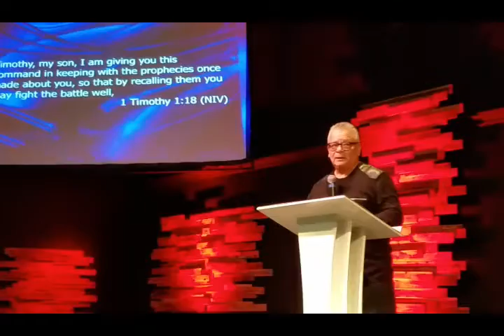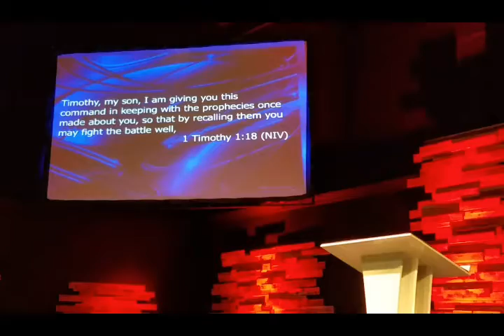Prophet Ed Traut 4-20-2016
Understanding the devil's schemes